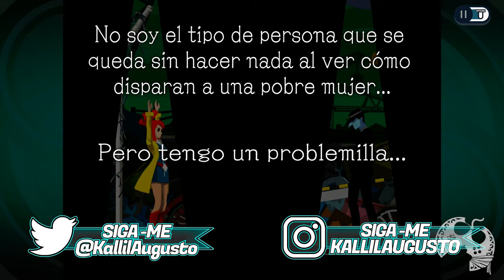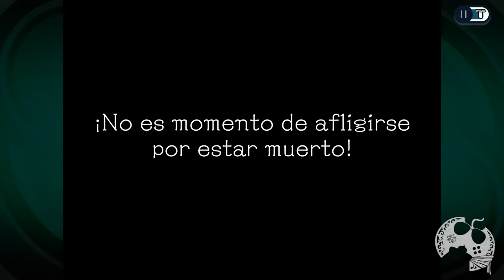Joguei a DEMO ANTECIPADA de Ghost Trick: Phantom Detective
Graças a Theo Games e Capcom Brasil pude jogar antecipadamente a demo de Ghost Trick: Phantom Detective. O jogo de 2010 está sendo relançado agora para as plataformas atuais em uma versão remasterizada e se você já curtia o jogo original, talvez seja uma boa pedida conhecer. Caso ainda não tenha jogado, conheça um pouco através deste vídeo.

- Jogue comigo
- Emotes únicos
- Grupo exclusivo no WPP e muito mais!!!

Caixa Postal: 4455
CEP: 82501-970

AGRADECIMENTOS
Kallil Augusto